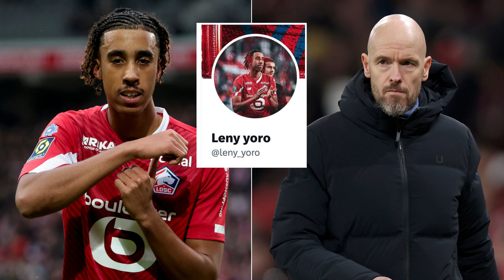✅ DONE 🔥, ✈️ Leny Yoro jets to Manchester for Man United medicals !! AGREEMENT reached, welcome